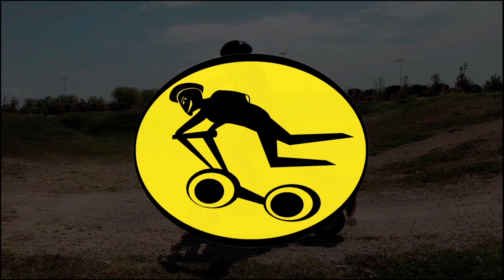E-SCOOTER SÜRMEK - 26 / BU SEFER KAMERA VENOM DA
🔔 Bildirimleri açmayı unutmayın LÜTFEN ;)